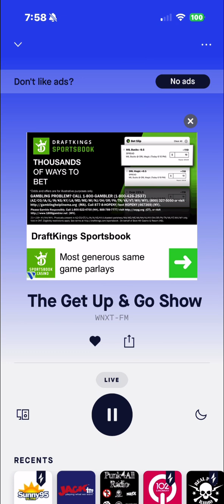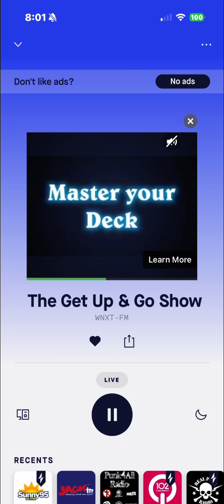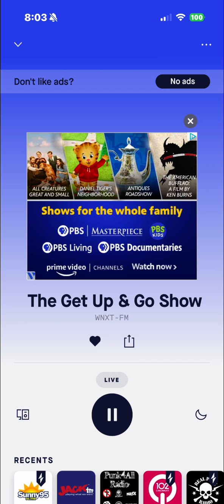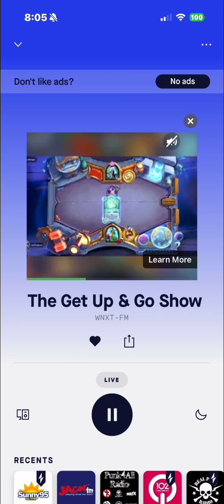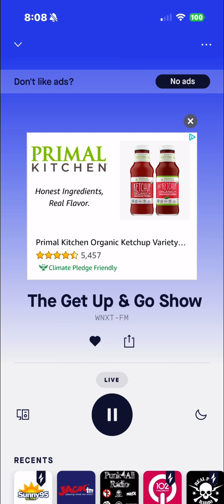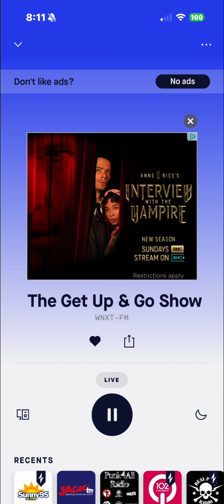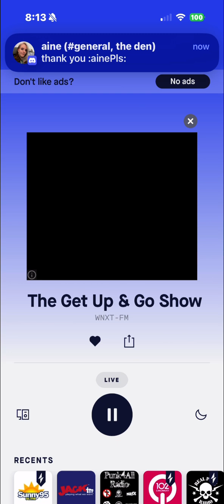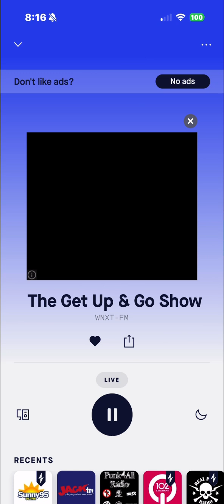WNXT Soundcheck 1 June 19 2024